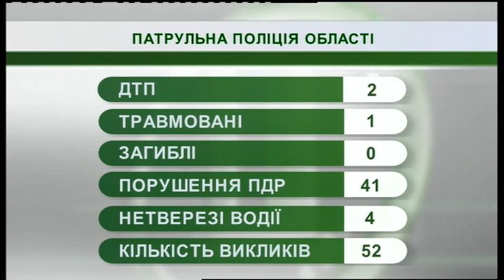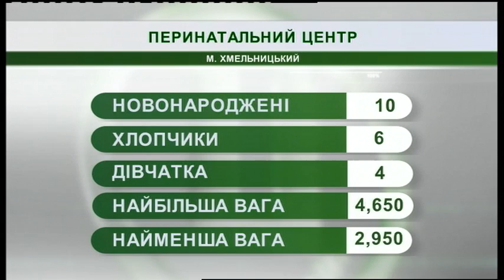18.02.2019. Новини. 07:30